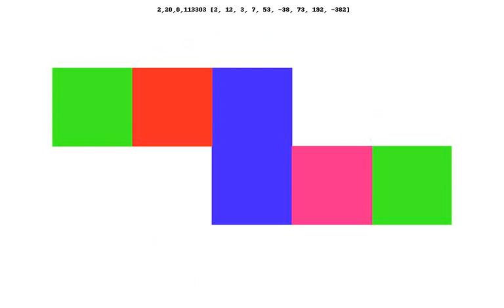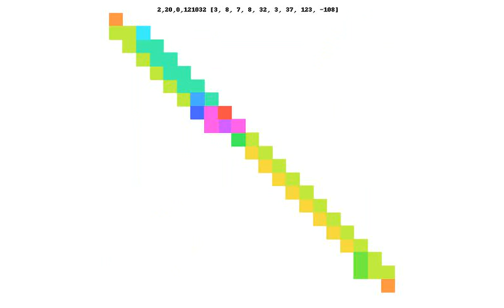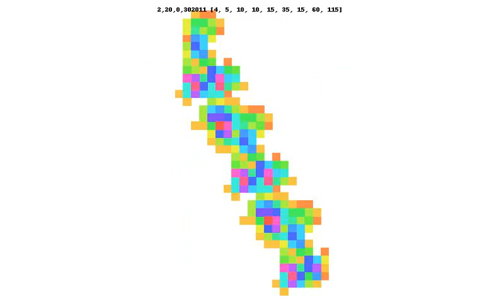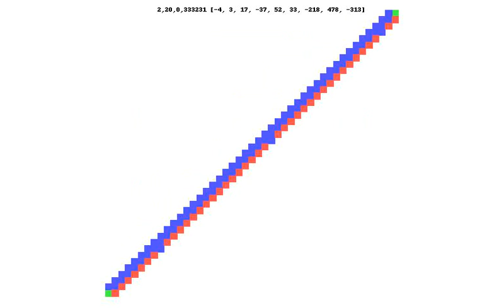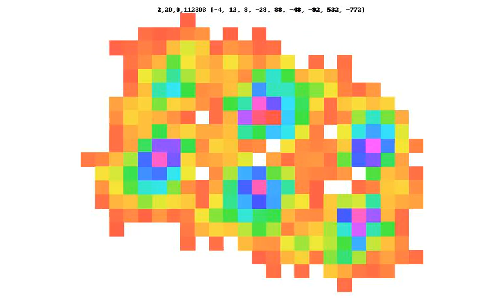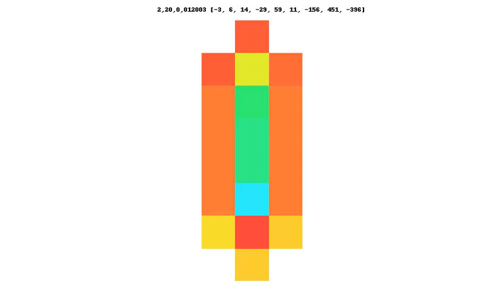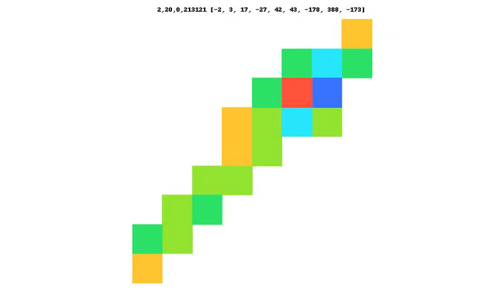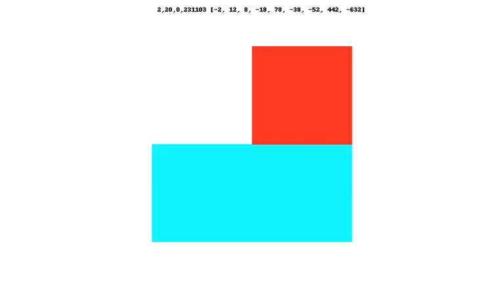Fibonacci Fractal Landscape 5